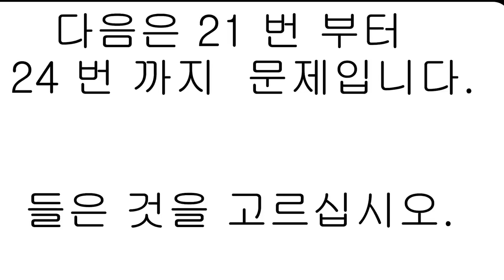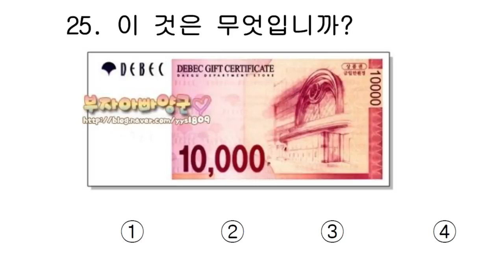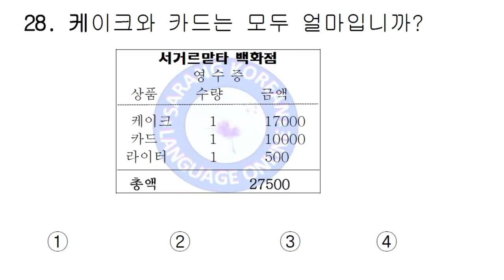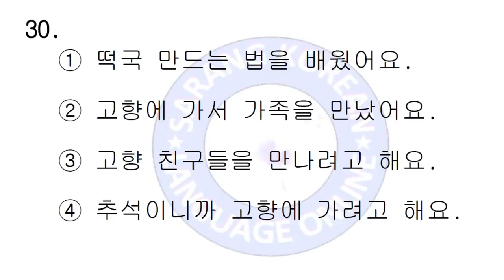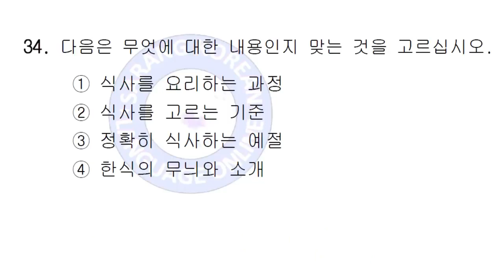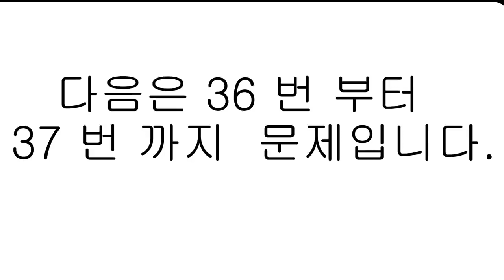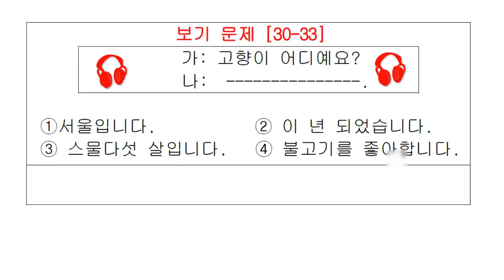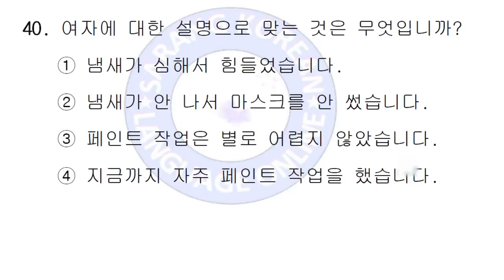EPS TOPIK 2019 New Model Questions Set 22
Exam Model Test